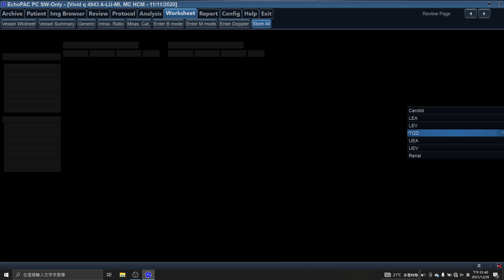4943 TCD, TRANSCRANIAL DOPPLER , SMALL ANIMAL , CAT, CBDS , FATES,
WHAT'S YOUR DIAGNOSIS? ICP?CCP? THEAPEUTIC?